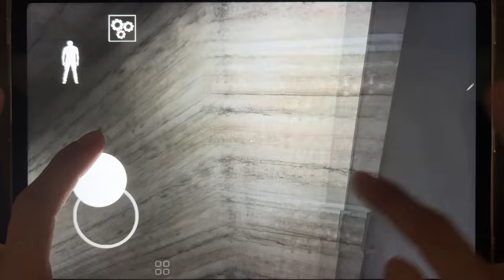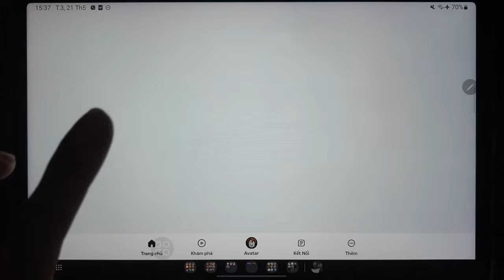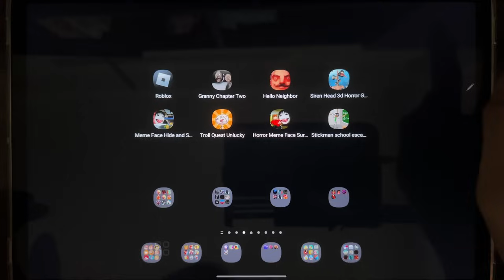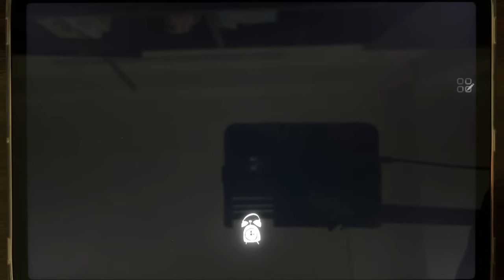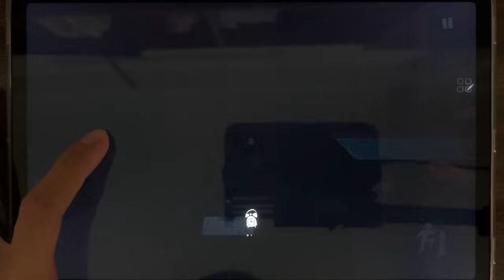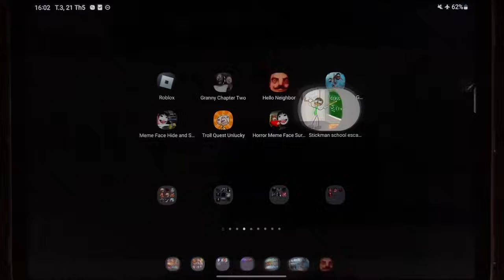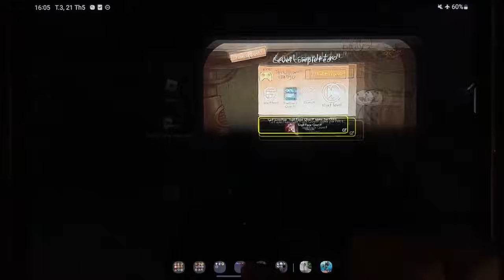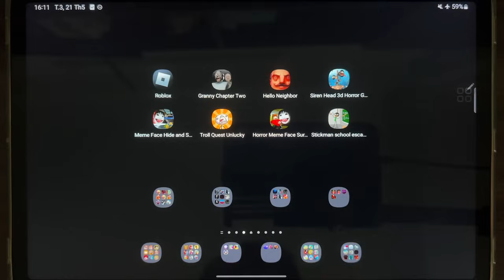Roblox, Granny Chapter Two, Hello Neighbor, Siren Head 3D Horror Games, Stickman School Escape Super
Roblox, Granny Chapter Two, Hello Neighbor, Siren Head 3D Horror Games, Meme Face Hide and Seek, Troll Quest Unlucky, Horror Meme Face Survival FPS, Stickman School Escape Super